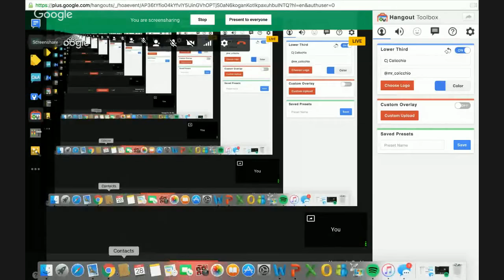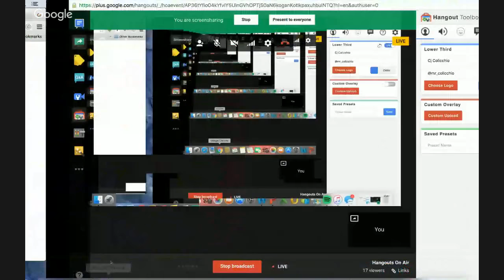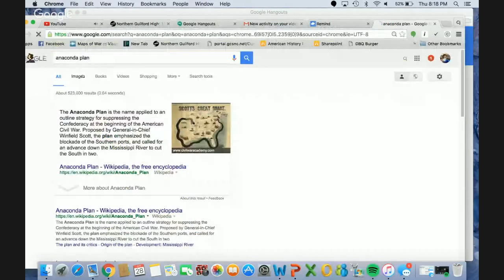Unit 6 Civil War Review